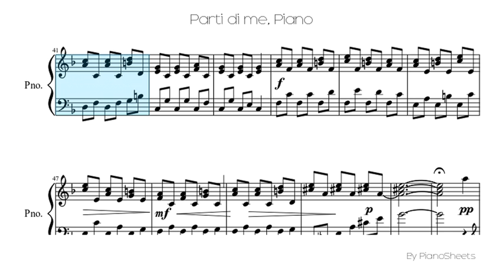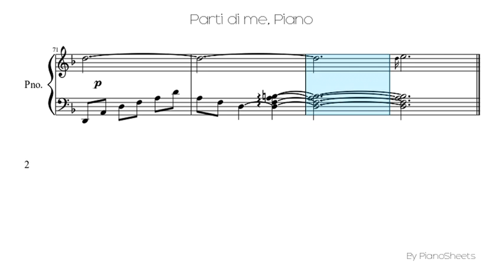Parti di me [Piano Solo]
Piano Solo Sheet: Parti di me